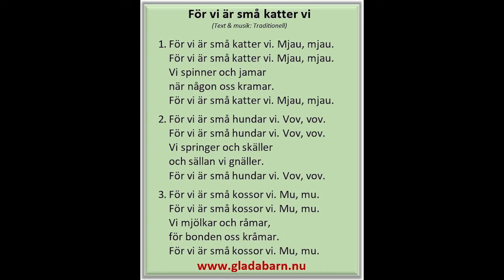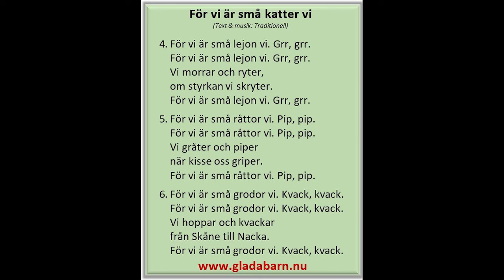För vi är små katter vi, kompversion (Text & musik: Traditionell)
En traditionell sång som sjungits mycket i våra barngrupper sedan lång tid tillbaka. Här är den inspelad i kompversion med ett piano som spelar melodin. Hitta gärna på egna djur och ljud.